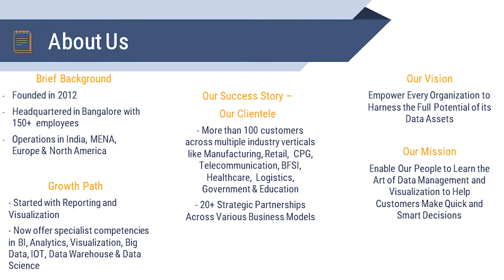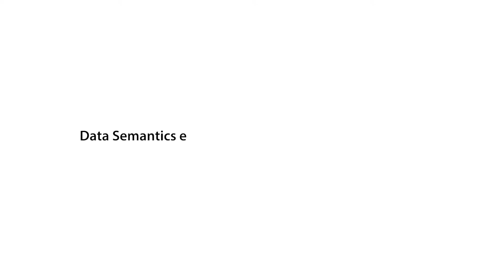Data Semantics leverages the Microsoft Cloud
Data Semantics, a data science company, helps organizations harness the full potential of their data assets. It leverages the Microsoft Cloud for building solutions for companies looking to leverage large amounts of data.
for more on how Microsoft partners are leveraging the Microsoft Cloud to deliver innovative solutions to their customers.